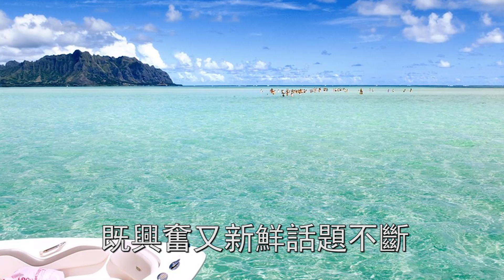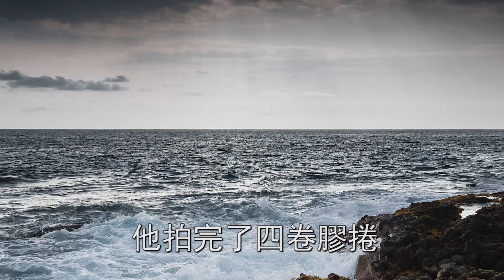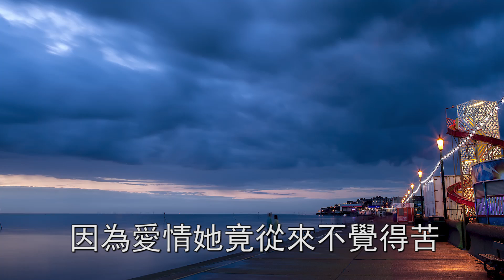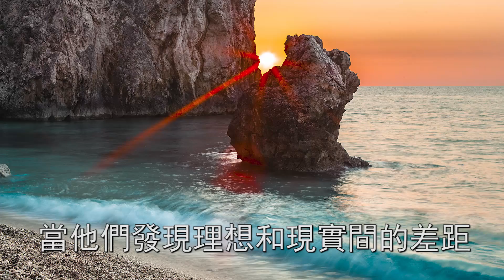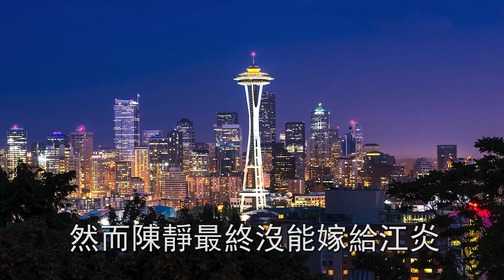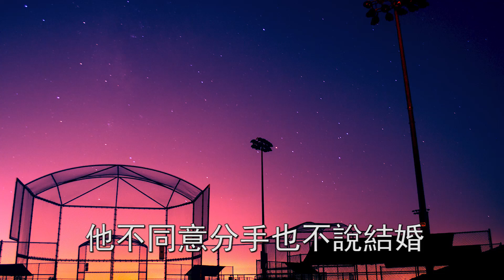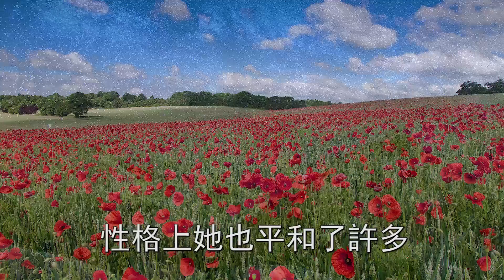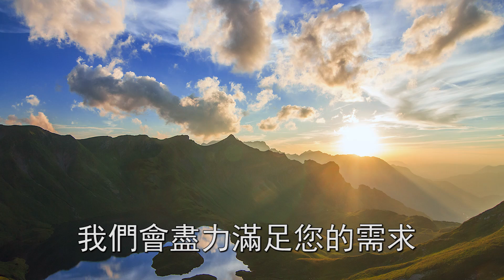結婚前未婚夫失聯3天，再見直接提分手退婚，一個秘密曝出，我目瞪口呆久久不敢相信 | 翠花的秘密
往期回顧：
前任劈腿我提分手，他成跟踪狂把我逼成抑鬱症，一個人的出現，我恍然大悟立馬反擊：
不堪忍受公公打罵，我當老公面拿起刀還擊，事後老公說一話，我當場傻眼扭頭就跑：
幫老公開公司當領導，婆婆拿我不生孩子挑刺，大嫂一句話吼出，我淚流滿面感慨萬千：